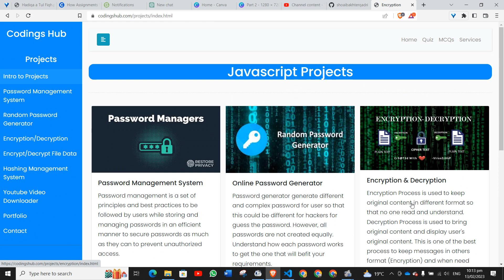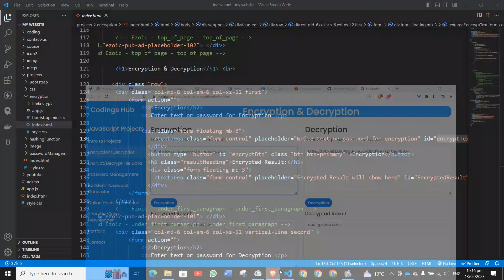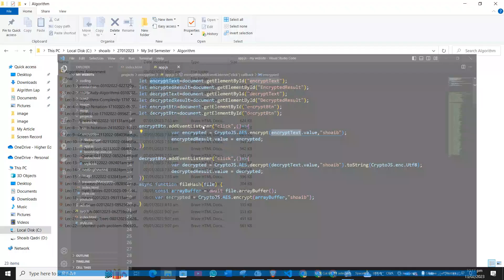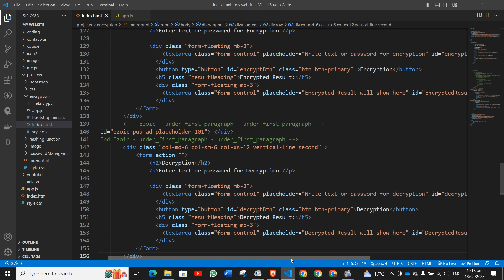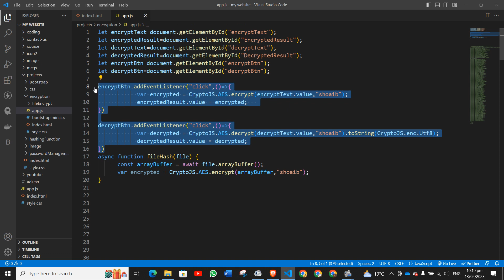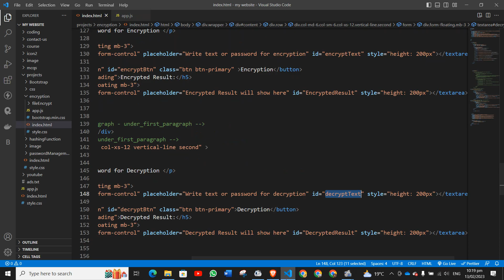Encryption & Decryption in JavaScript || Project of JavaScript || HTML Bootstrap & JavaScript #2023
Here is the website where you see and check this project.